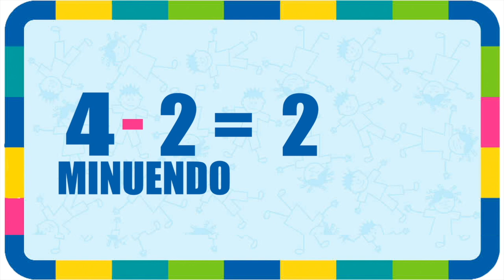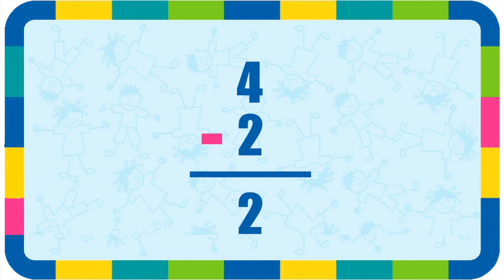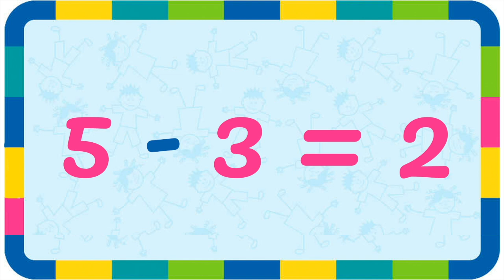APRENDER A RESTAR ▶ las restas para niños ▶ RESTAS para niños (✔FACIL)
En el video de hoy aprenderarestar entonces las restasparaniños laresta👇👇👇💜╔═.✵. ╗
╚ .✵.═🧡 QUEREMOS QUE en vuestra biblioteca infantil NUNCA FALTEN estos libros👇👇👇👇💜💙💚💛🧡:

🍀 " Hay algo mas aburrido que ser una princesa rosa?"
🍀 " Mi primer principito"
🍀 " Te quiero (casi siempre)"
🍀" Niñas rebeldes: 100 historias de mujeres extraordinarias"
🍀" Guardianes del castillo"
🍀" De mayor quiero ser feliz"

NO pueden faltar en vuestra biblioteca infantil, os ayudarán en la tarea de educación emocional y no solo.

Restar significa quitar una  cantidad a otra que ya tenemos. Por ejemplo: si tenemos 4 galletas y nos comemos dos, cuantas galletas nos quedan?

4- 2 que no hemos comido igual = 2, 2 galletas!

Fácil no?

La testa se representa con el signo menos

En la resta los dos números que representan las dos cantidades se llaman MINUENDO ( la cantidad original a la que vamos a quitarle algo) y SUSTRAENDO   ( la cantidad que quitaremos a la original)

El resultado de la operación de resta se llama diferencia.

Escribimos la resta poniendo nuestras dos cantidades una debajo de la otra, en orden el minuendo sobre el sustraendo y a su izquierda ponemos el signo menos! Y estamos listos para realizar la operación!

Repetimos!

Restar significa quitar una cantidad a otra que teníamos.

Por ejemplo: tenemos 4 macarons, nos comemos dos, cuantos nos quedan?
1
2

Dos macarons

Si de un tarro de caramelos donde guardamos 5 caramelos, sacamos dos, cuantos caramelos nos quedan dentro del tarro?

1.  2. 3. Caramelos

Un ratoncito encuentra 5 quesìtos y roba tres, cuantos quesitos quedan?

2 quesitos

5 quesitos menos 3 que ha robado = 2 quesitos

Además en el próximo vídeo habrá un regalo para todos los niños que se han suscrito a nuestro canal!!! No te lo pierdas!